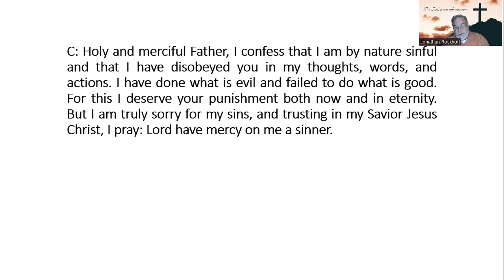February 5, 2023 Sermon - "The Blessing of Being Right with God"